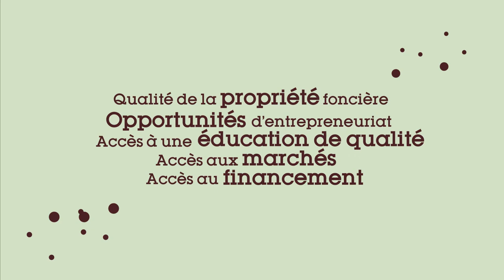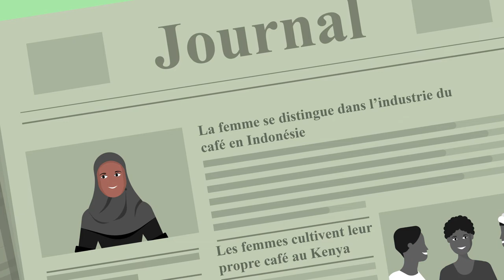La Journée internationale du Café 2018 Les femmes dans le café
JIC 2018 Les femmes dans le café - Promettez-nous votre soutien pour renforcer l’autonomie des femmes dans le café